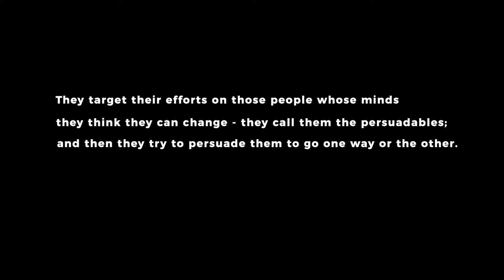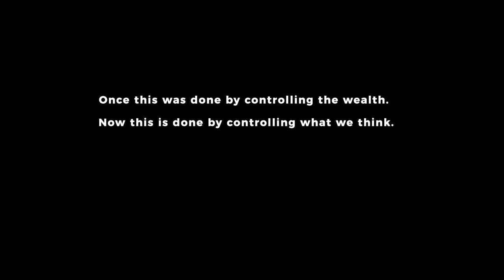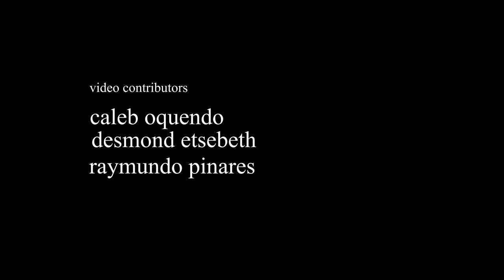Filtered Realities - Cambridge Analytica Scandal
Mini-doc acknowledging the courage of whistleblowers Brittany Kaiser and Chris Wylie in the Cambridge Analytica Scandal. Also, the relentless pursuit of David Carroll to expose how online personal data is being used and manipulated. In addition, acknowledgment of the excellent journalism of Carol Cadwalladr and Paul Hilder in helping to expose the scandal.